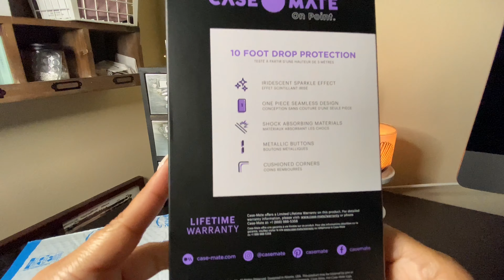Case-Mate Twinkle Confetti for the IPhone 11 Pro Max / Xs Max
I got this cute new case off of Amazon from Case-Mate. It was nicer than the pics!! If your thinking of getting this case, I hope this video helps!!